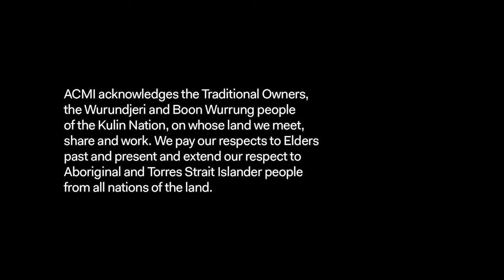Willem Dafoe interview The Hunter (2011) | Maria Lewis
00:00 Introduction
00:51 Shooting The Hunter in Tasmania
02:09 Working with Sam Neill
02:37 Working with director Daniel Nettheim
04:36 Past theatre work
06:29 Becoming the character of Martin
08:14 Working with child actors
10:32 Favourite Australian films?

Four-time Oscar nominee and legendary character actor Willem Dafoe spoke to Maria Lewis about shooting THE HUNTER (2011) in the wilds of Tasmania and the legacy of the film a decade later.

THE HUNTER screened as part of the Yeah Noir film program at ACMI, curated by Maria Lewis.

'Not just a sun-drenched country: when The Hunter took Australian noir to Tasmania'